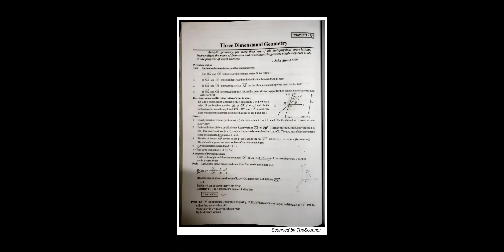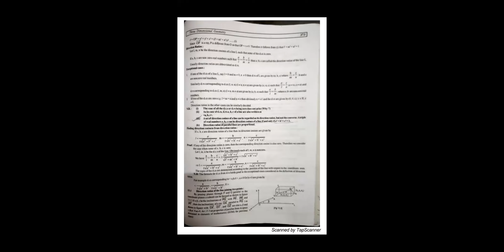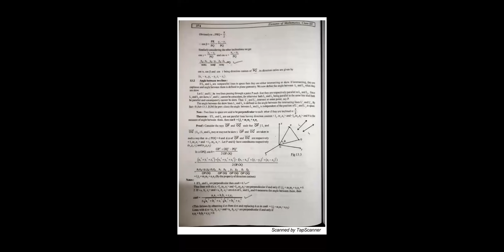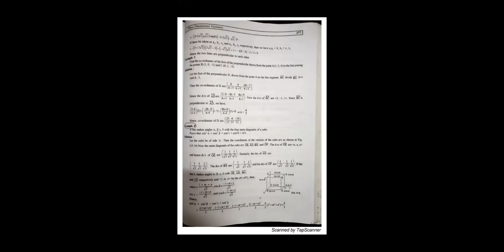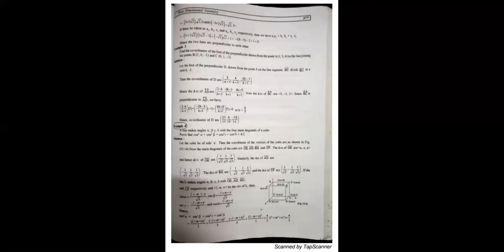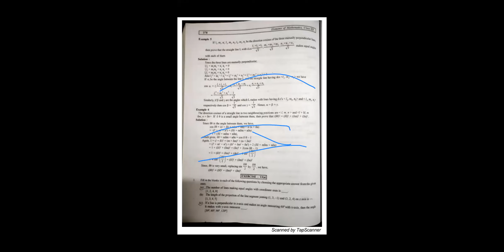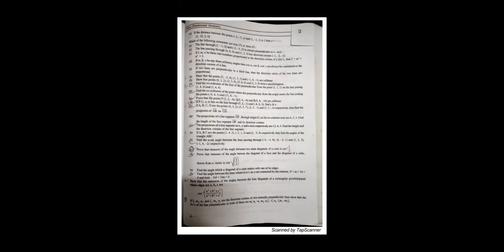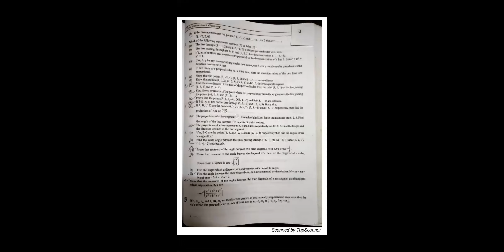Three Dimensional theory by Priyadarshini Mam